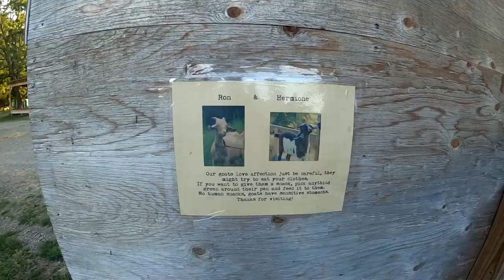A WEEK IN MY LIFE IN NYC | Eating outside, Driving around & Brewery fun!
NYC WEEK IN MY LIFE | vlog

Welcome to a week in my life in NYC! We did a lot of outdoor eating this week, driving around, played with our cats  and traveled up to Poughkeepsie to some breweries! I hope you enjoy!  Xo Jackie